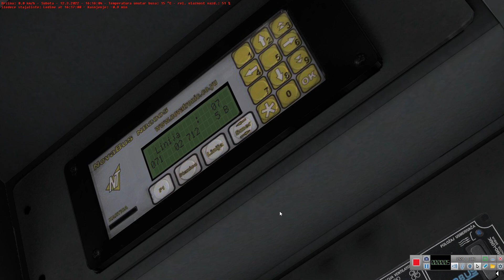Omsi 2 - Belgrade - Line 71 - Ikarbus IK 218A 2008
Like And Susbcribe